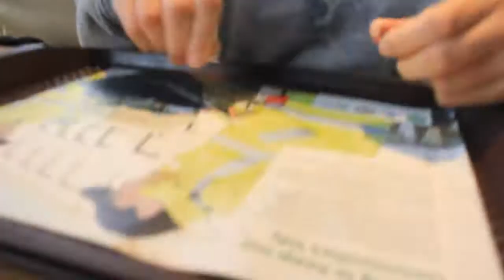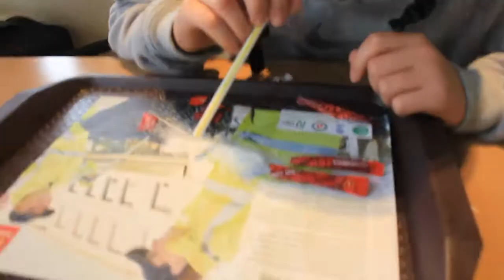#1 | New Swalecliffe Clips | HD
Just a muck around in mcdonalds and some new riding clips. Hope you enjoy!